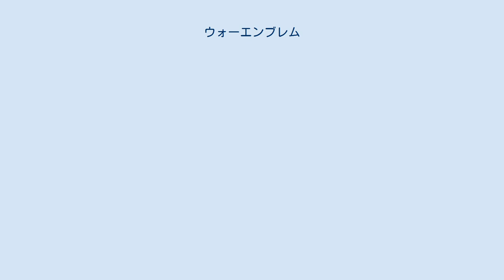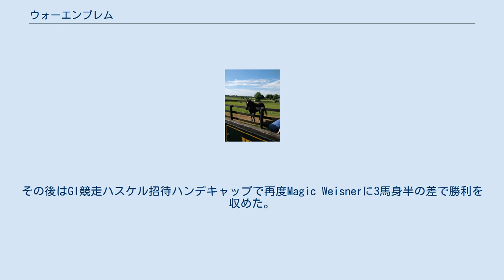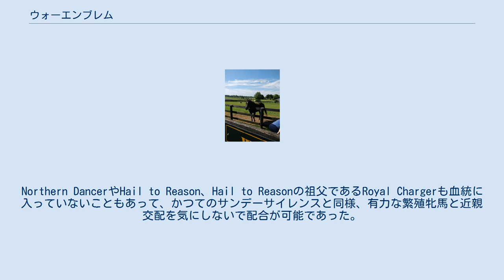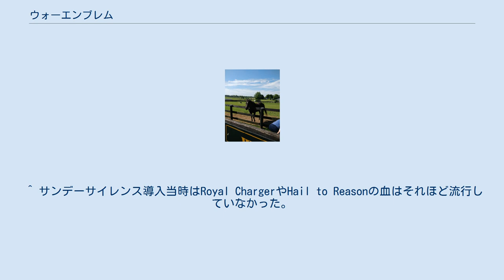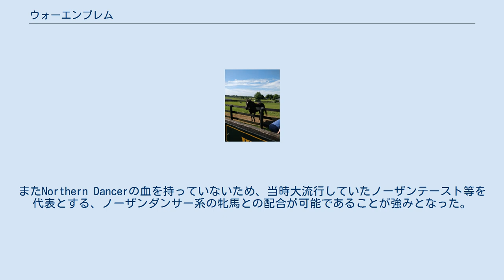ウォーエンブレム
ウォーエンブレム（War Emblem、1999年 - 2020年）とはアメリカの競走馬である。
アメリカで二冠馬となり、2002年エクリプス賞3歳牡馬チャンピオンに選出された。
引退後は種牡馬として日本に輸出された。
 2001年10月のメイドンでデビュー勝ちを収め、2戦目の芝のマニラステークスこそ敗れたが、ダートに戻った3戦目で2勝目を挙げた。
3戦2勝で2歳シーズンを終え、クラシック戦線に向かうことになった。
 迎えた2002年の最初の2戦は、馬群をひるむ仕草を見せるなど、持っている能力を活かすレースが出来なかった。
それでも3月のレースを11馬身差で勝利すると、4月のG2イリノイダービーも6馬身以上の差をつける圧勝で、初の重賞を勝利した。
このレースの後、サウジアラビアのサルマン殿下が代表を務めるザ・サラブレッドコーポレーションに90万ドルで購入され、ボブ・バファート厩舎へと転厩した。
 臨んだ第128回ケンタッキーダービーでは9番人気ながら、2着Proud Citizenに4馬身差で勝利。
次走プリークネスステークスでもMagic Weisnerを3/4馬身差で退け4連勝をマーク。
三冠の期待がかかることになった。
しかしベルモントステークスでは出遅れもあり8着と惨敗、三冠達成とはならなかった。
その後はGI競走ハスケル招待ハンデキャップで再度Magic Weisnerに3馬身半の差で勝利を収めた。
だがそれ以降は勝てず、BCクラシック8着を最後に現役を引退、種牡馬となった。
自分のペースでレースを進めると、非常に強い勝ち方を見せる馬であった。
 1990年代から2000年代にかけて、社台グループではヘイルトゥリーズン系のサンデーサイレンスが実績を残していた。
やがて、サンデーサイレンスを父にもつ優秀な牝馬に対し、近親交配の気兼ねがなく容易に交配できる後継種牡馬が求められるようになってきた。
サンデーサイレンス自身は父系のヘイルトゥリーズン系以外には有力な主流血脈の影響を受けていなかったので、後継種牡馬は主にヘイルトゥリーズン系以外の父系から選ばれることになった。
 1990年代のアメリカではミスタープロスペクター系の種牡馬が活躍していたが、日本では社台グループが鳴り物入りで導入したティンバーカントリーなどの種牡馬が、期待されたほどの成功を収めていなかった。
加えて2002年には、社台グループはエンドスウィープとエルコンドルパサーという、期待されたミスタープロスペクター系の種牡馬を相次いで亡くしてしまった。
そのため、本格的にミスタープロスペクターの血を導入しうる種牡馬が期待されていた。
 2002年7月、サルマン殿下が急死したことにより、管財人によって所有馬の整理が行われることになった。
10月にケンタッキー州で競りが行われ、社台グループが1700万ドル（当時レート換算で約21億円）で購入し、日本で種牡馬入りが決定。
シンジケートが組まれることになった。
 本馬は父のOur Emblemだけでなく、母系に配合されてきた種牡馬も現在の日本ではほとんど流行していない血統である。
Northern DancerやHail to Reason、Hail to Reasonの祖父であるRoyal Chargerも血統に入っていないこともあって、かつてのサンデーサイレンスと同様、有力な繁殖牝馬と近親交配を気にしないで配合が可能であった。
特に、サンデーサイレンス産駒の牝馬とも配合が容易なことが大きな長所として捉えられた。
このような血統背景から、2002年にサンデーサイレンスが死亡したこと、米二冠という実績から本馬にはポストサンデーサイレンスとして大きな期待が寄せられた。
 こうした期待を受けて種牡馬入りしたウォーエンブレムだったが、いざ種付けしようとすると、ほとんどの牝馬に興味を示さなかった。
牝馬によっては種付けを行うことから性機能障害でもないため、種付けを行わせるために数ヶ月をかけて様々な試行錯誤が行われた。
主に多数の牝馬の中から、本馬が興味を示す牝馬への種付けなどが試みられ、無地（白い模様がない）の小柄な牝馬を比較的好むことがわかった。
しかし、種付け作業は難航し、1年目はわずか7頭の種付けに成功しただけに終わった。
 商業ベースでの種付けは不可能と判断され、シンジケートは初年度にして解散されることになった。
また本馬には大手保険会社4...